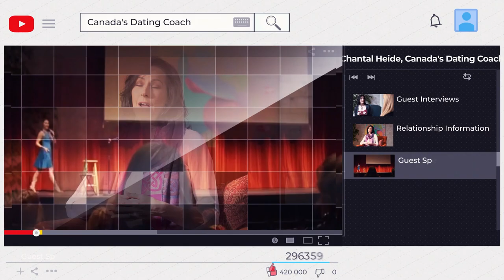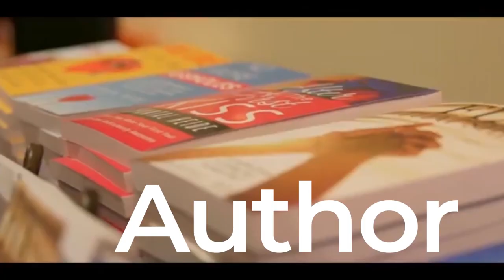How To Tell If It's Love Or Infatuation |Canada's Dating Coach | Chantal Heide